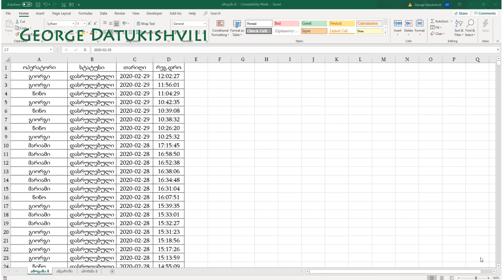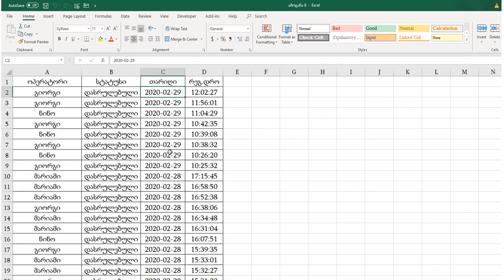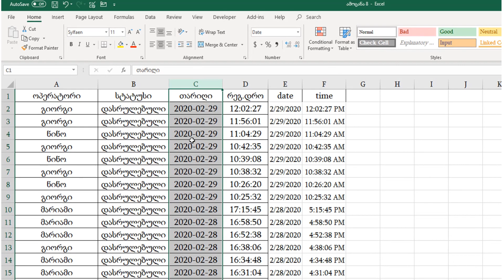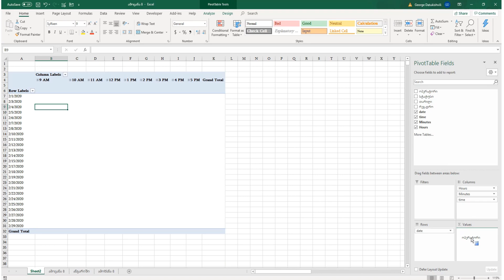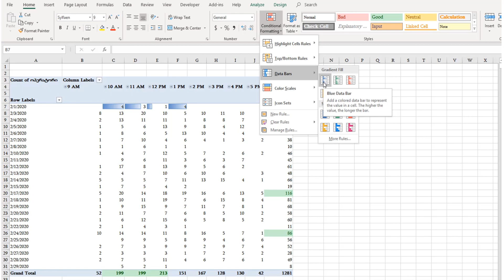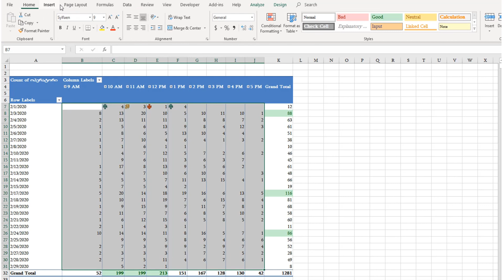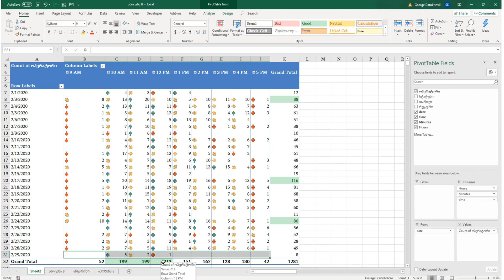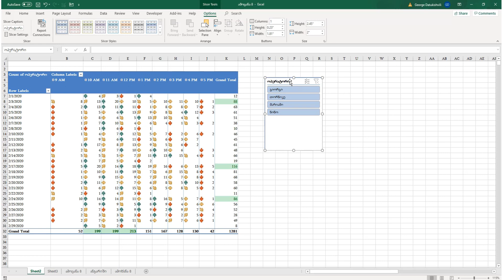ამოცანაექსელში - ამოცანა 7 (Pivot table, Conditional Formatting)